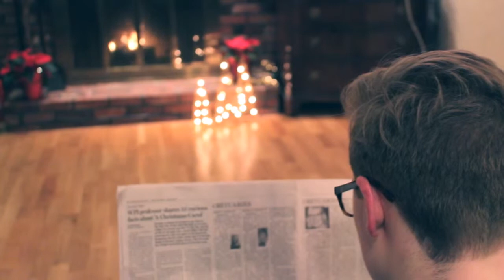ETS News Colonial Journal 2015 Opening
Opening created by Declan Quinn for the annual ETS News Colonial Journal Show (Ignore all the music that plays for the entire last minute).